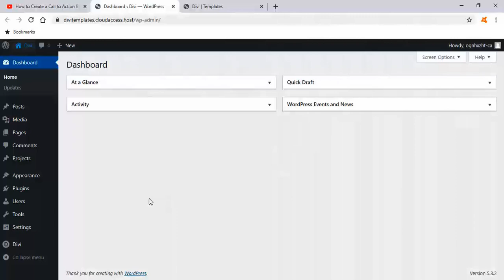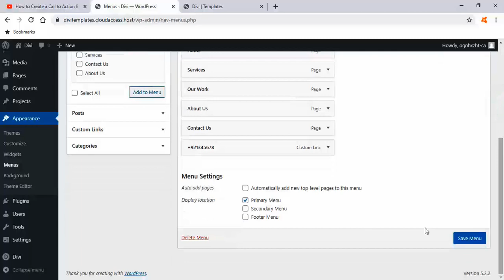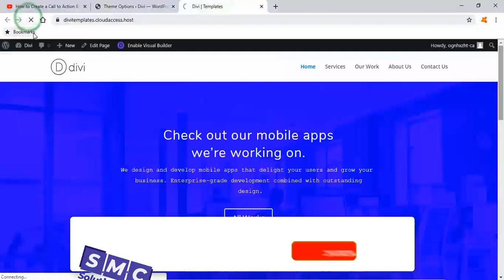How to Create a Call to Action Button in the Divi Header Menu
🔴 Know About Me Hi Guys, Today I am gonna show you How to Create a Call to Action Button in the Divi Header Menu Step by Step 2020

🔗  Copy Code   ➜

/* header button */
.phone {

background-image: linear-gradient(to top, 1c3eb4, 154cbd, 1059c6, 1266ce, 1b73d5);
color: fff;
padding: 0 !important;
 border-radius:10px;
.phone:hover{
background-image: linear-gradient(to top, 4292ff, 388cff, 2e86ff, 2380ff, 177aff);
  border-radius:5px;
.phone a {
padding: 15px 15px 15px 35px !important;
color: fff !important;

@media (min-width: 980px){
.phone a:before {
content: '\e090';
color: fff;
font-family: 'ETmodules';
font-size: 16px;
line-height: 1;
position: absolute;
left: 12px;
/* End header button Code */

How to Create a Call to Action Button in the Divi Header Menu Step by Step 2020